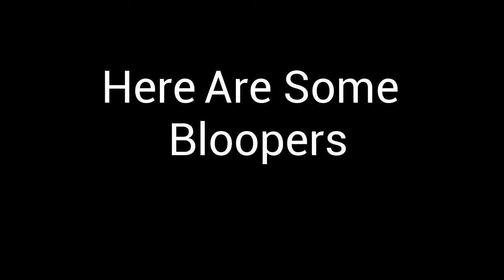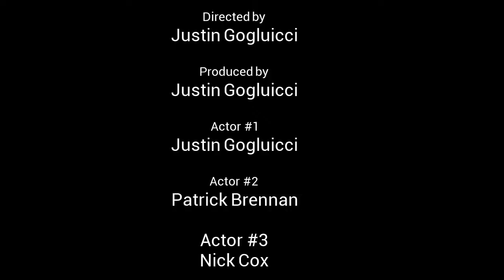The Dos And Donts Of Sports